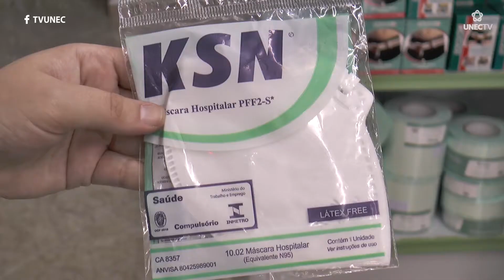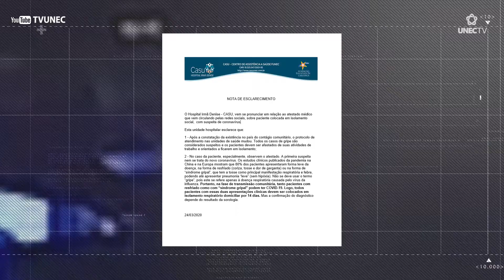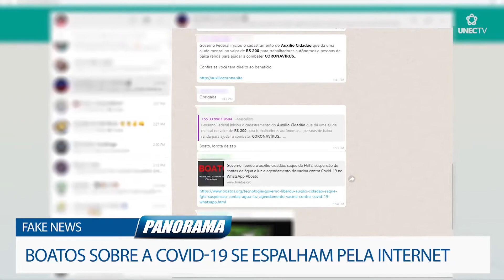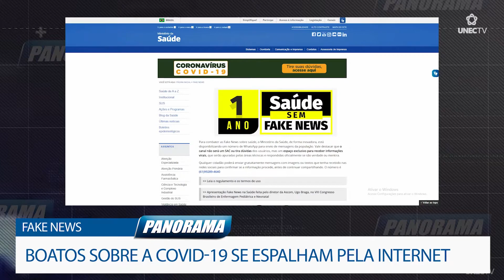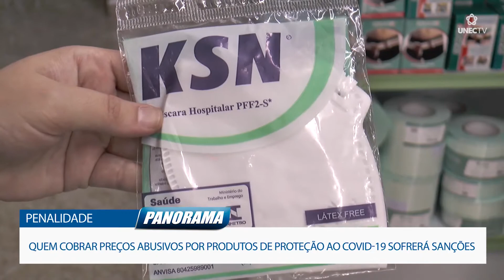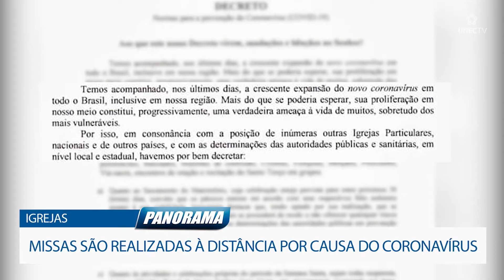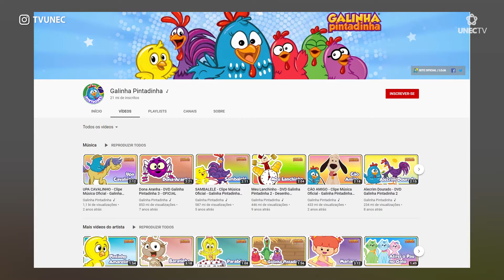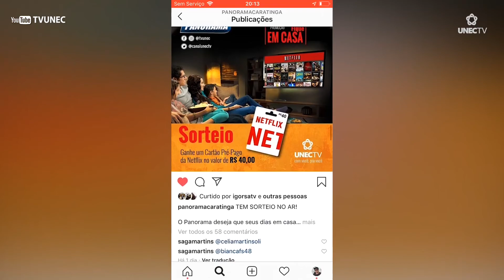JORNAL PANORAMA 24-03-2020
A edição desta terça-feira (24/03) do Jornal Panorama está no ar!

Confira os principais destaques:
- Atualização dos números referentes ao coronavírus em Caratinga e região;
- As principais fake news do momento;
- Medidas adotadas pela Diocese de Caratinga contra o COVID-19;
- Crimes abusivos: Tem gente aproveitando a pandemia para elevar preços de produtos que auxiliam na proteção contra o coronavírus;
- Dicas de entretenimento para as crianças se distraírem, neste período de isolamento.